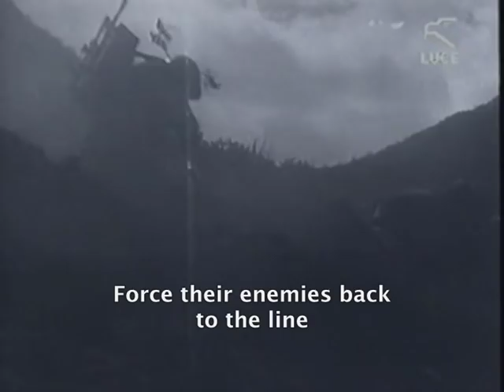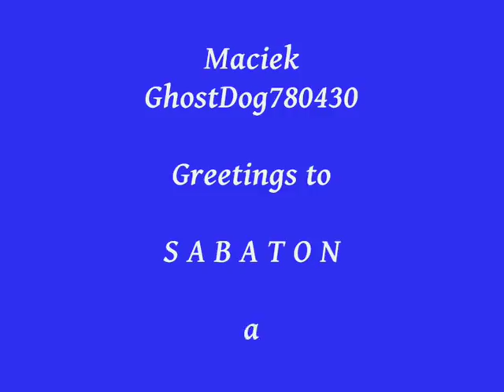Sabaton - Coat of Arms + Lyrics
Greco-Italian War 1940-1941; Ελληνοϊταλικός Πόλεμος (Πόλεμος του Σαράντα) Guerra di Grecia,